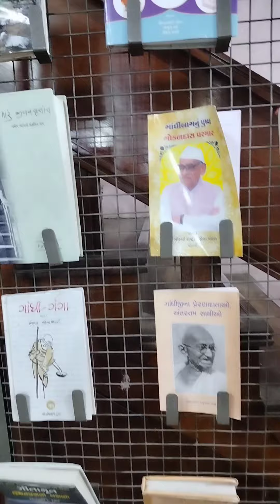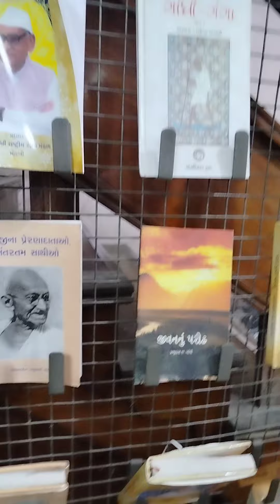Visited Khadi Gramodhyog Rajkot